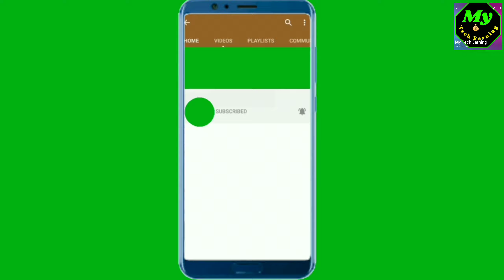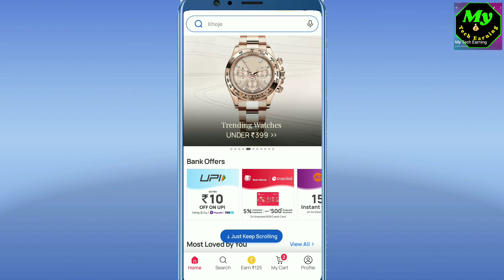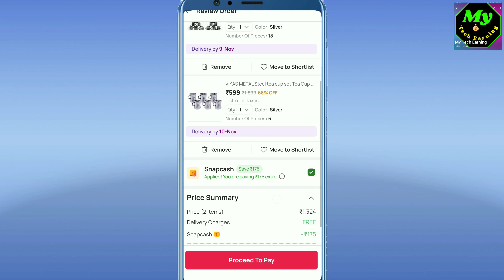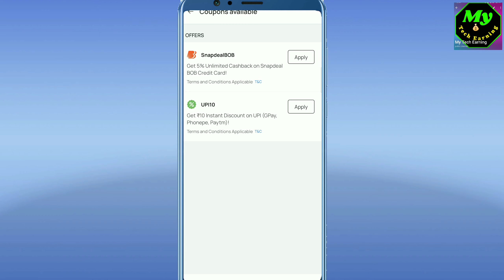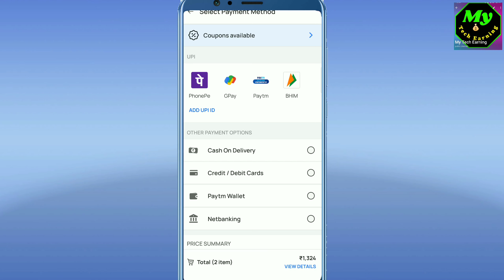Snapdeal New offer today Flat 2000₹ cashback every account mein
Snapdeal Ka Flat cashback on every account mein check kare bhai 1250₹ cashback on every account mein check kare bhai
offer links download link

My Tech Earning:
About.

Paytm
All Bank offer
Google pay
Phonepe
Amazon
Mobiqwik
FreereaCharge
My jio reacharge
Jiopos

About.

Paytm
All Bank offer
Google

About.

Paytm
All Bank offer
Google